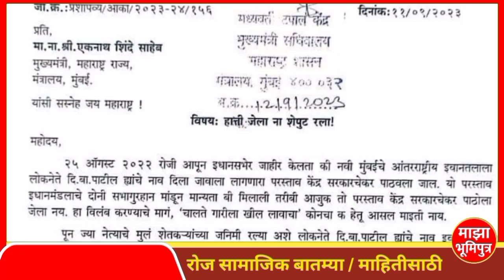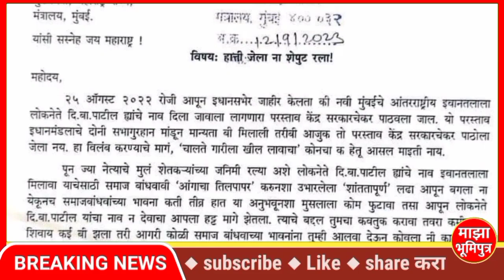आमच्या आंगाचा तिलपापर नका करू..! | आमदार राजू पाटील यांचे मुख्यमंत्र्यांना आगरी भाषेत पत्र